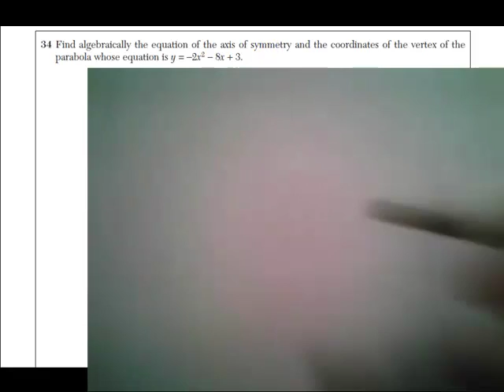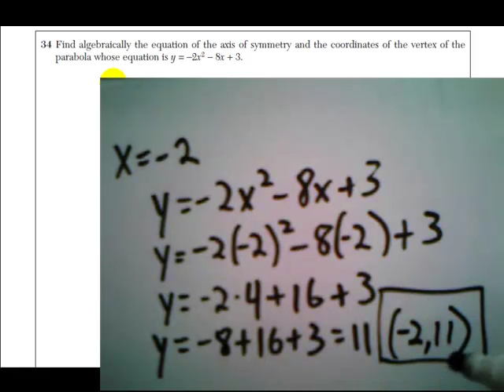Integrated Algebra, August 2009, #34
Problem #34 from the August 2009 New York State Integrated Algebra Regents Exam. Full explanation and answer. for more Regents Exam review and free online math tutoring.